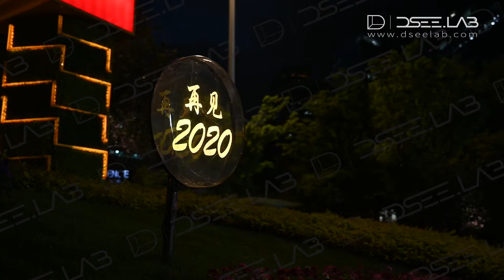Urban landmarks that can be achieved with DSee.Lab basic models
Butterfly dances, flowers bloom, and "spring" returns to the earth. DSee.Lab lights up Nanjing Gulou Square, creating city landmarks with holographic technology.